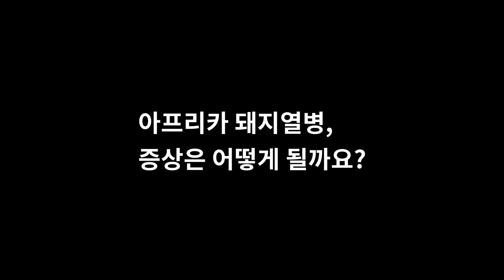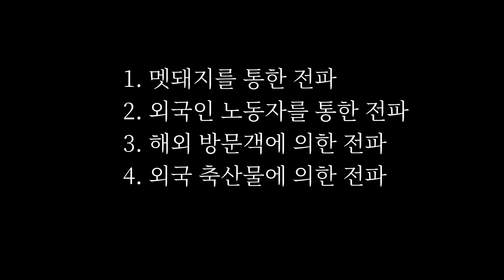아프리카 돼지 열병의 증상과 전파가능 경로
아프리카 돼지 열병의 증상에 대한 간단한 설명과
해외 사례를 통해서 본 국내 전파 가능 경로에 대한 이야기입니다.